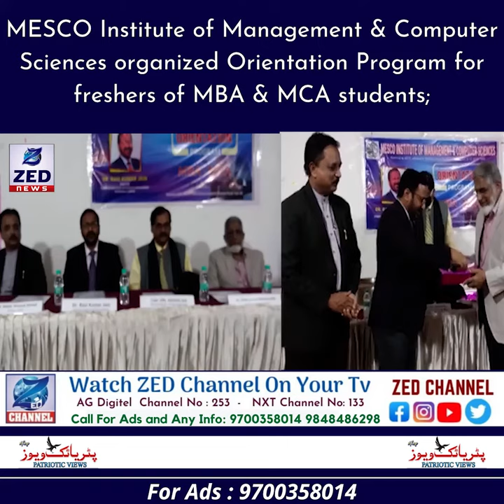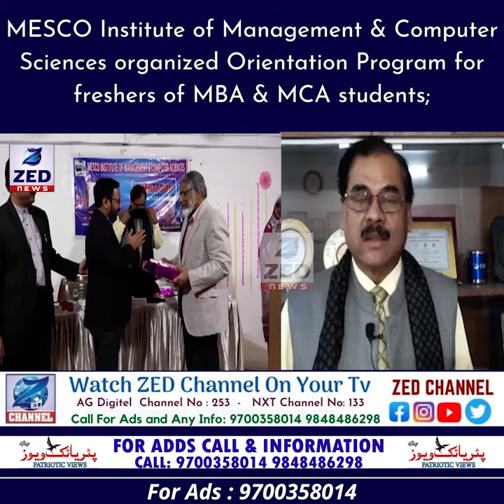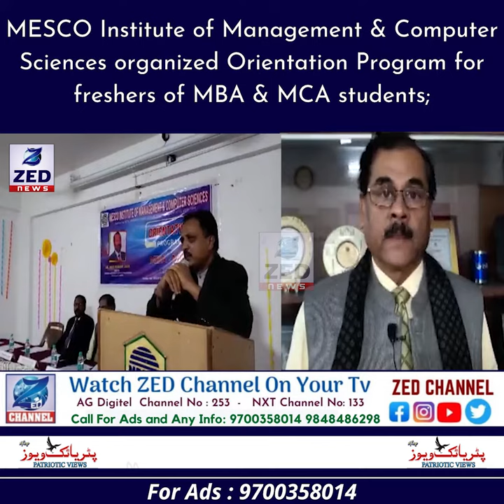MESCO Institute of Management & Computer Sciences @zedtvchannell ​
MESCO Institute of Management & Computer Sciences organized Orientation Program for freshers of MBA & MCA students;